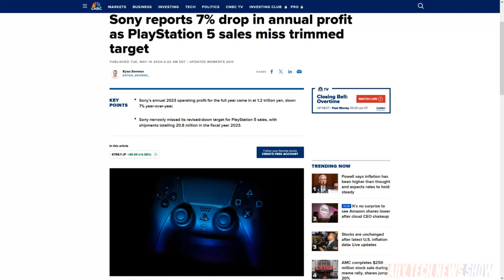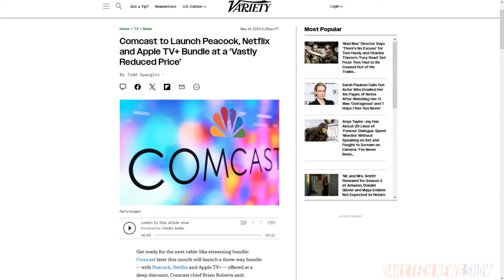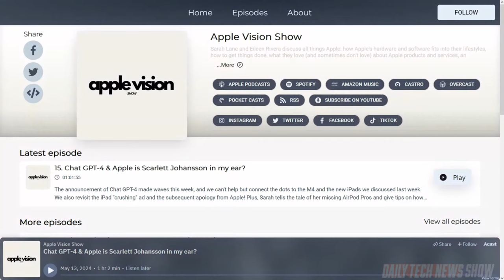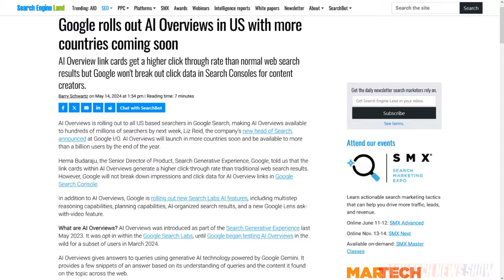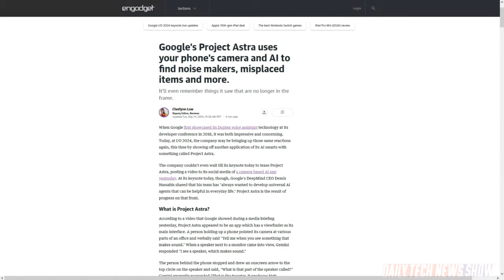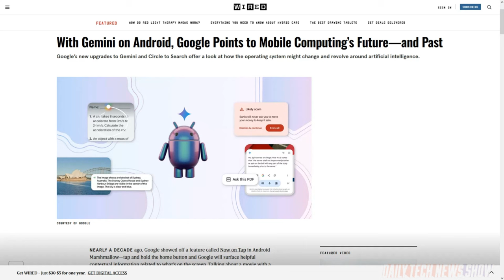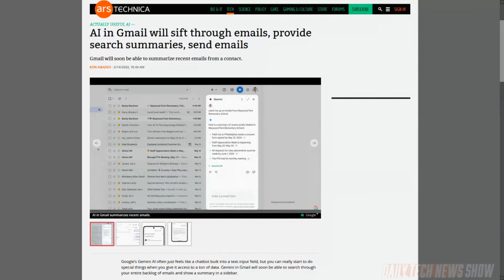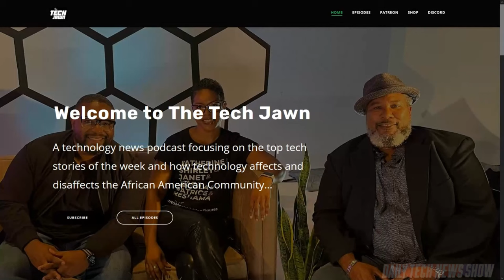Google AI/O - DTNS 4769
It’s Google I/O 2024 ! We go over all the big announcements from Google's developer event. Plus Comcast will offer a Peacock, Netflix, and Apple TV+ service bundle at a reduced price. Are bundles back?

Today’s guest:
Robb Dunewood

Next guest:
Scott Johnson